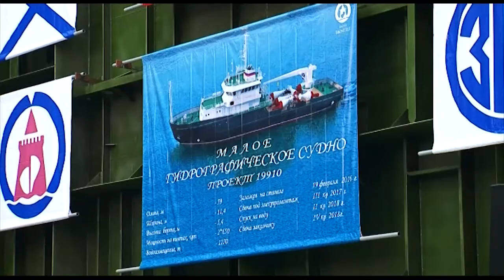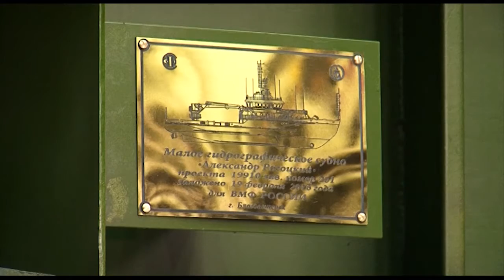Выпуск программы "Город" от 19.02.16